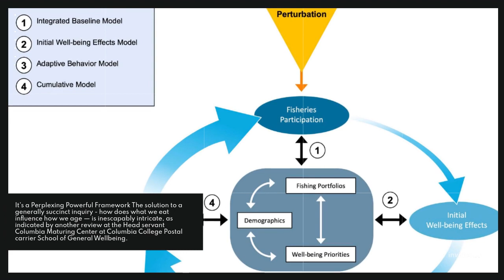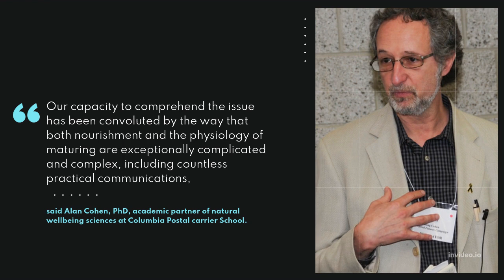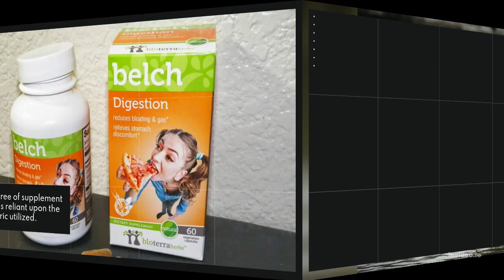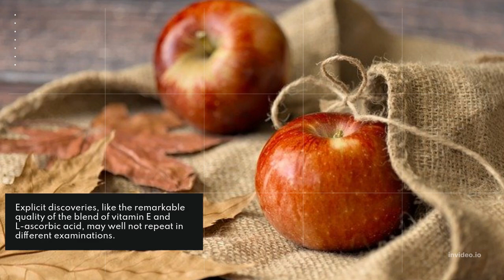nutrition Healthy Living How Does What We Eat Affect Our Healthspan and Longevity? finds study